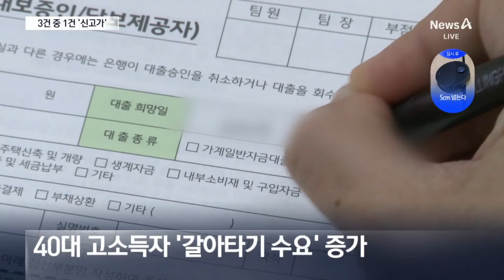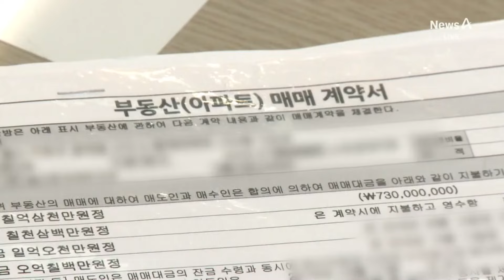국민평형이 55억…‘갈아타기’에 강남 신고가 거래 행진 / 채널A / 뉴스A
국민평형이 55억…‘갈아타기’에 강남 신고가 거래 행진

서울 강남권의 고가 아파트에서 몇달 새 최고가 기록을 경신하는 신고가 거래 행진이 이어지고 있습니다.
 대출규제에도 아랑곳 없이 상급지로 이동하려는 갈아타기 수요는 거세다는 분석입니다. 보도에 장호림 기자입니다.

〈평일〉
08시 00분 라디오쇼 정치시그널 (유튜브 라이브)
08시 50분 김진의 돌직구 쇼
10시 20분 김진의 더라방 (유튜브 라이브)
12시 00분 뉴스A 라이브
17시 20분 뉴스TOP10
19시 00분 뉴스A

〈주말〉
12시 00분 토요랭킹쇼·뉴스A 라이브
17시 40분 뉴스TOP10
19시 00분 뉴스A